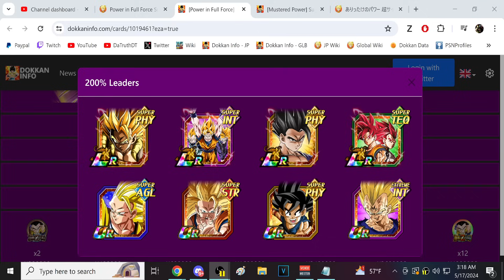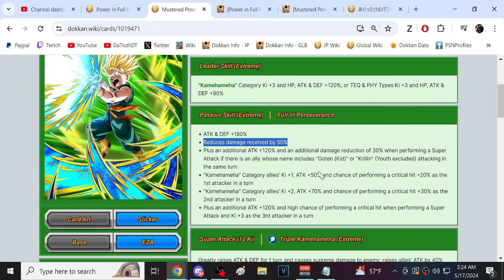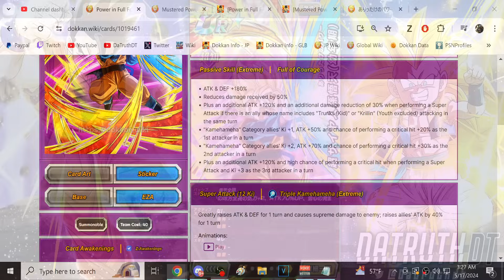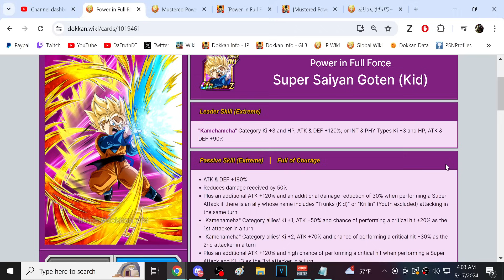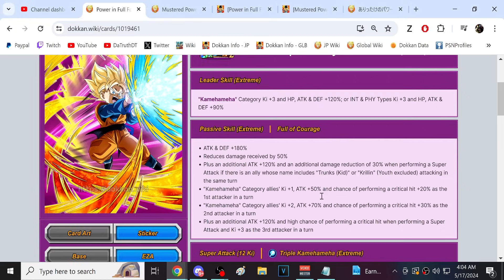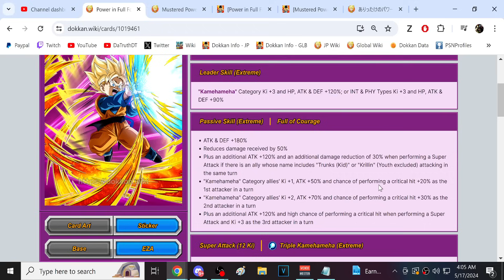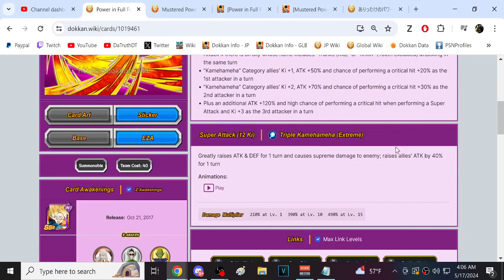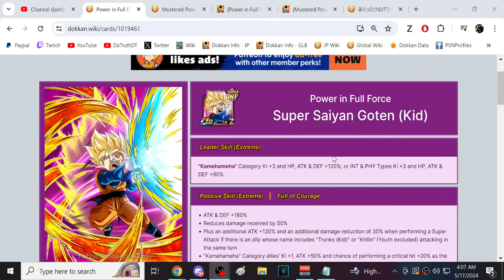PRETTY GOOD! LEVEL 10 LINKS 100% EZA INT SSJ GOTEN! (DBZ: Dokkan Battle)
Video Title: PRETTY GOOD! LEVEL 10 LINKS 100% EZA INT SSJ GOTEN! (DBZ: Dokkan Battle)